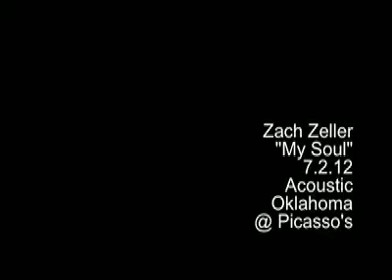Zach Zeller "My Soul" live at Picasso's Cafe 7.2.12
acoustic oklahoma on the paseo